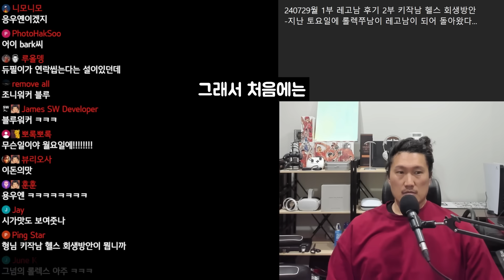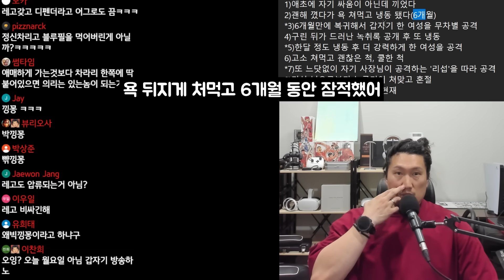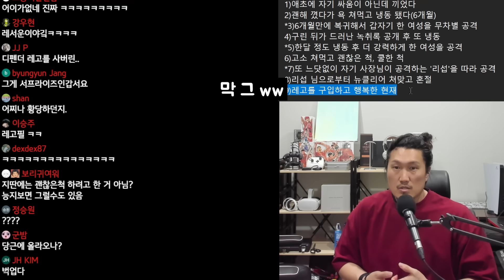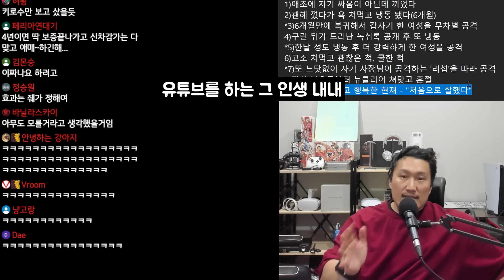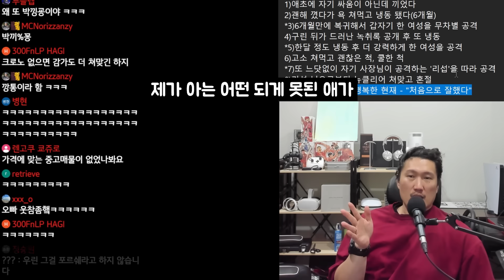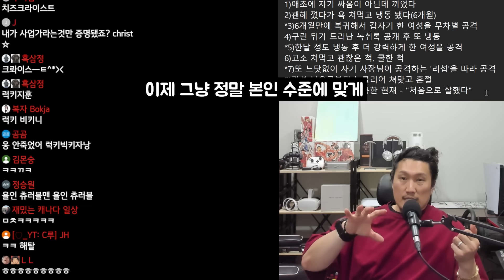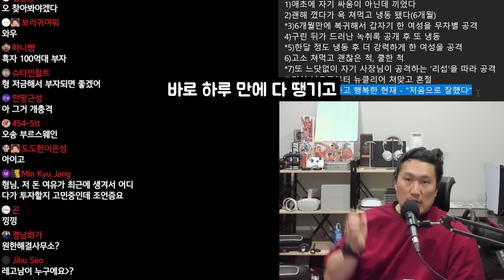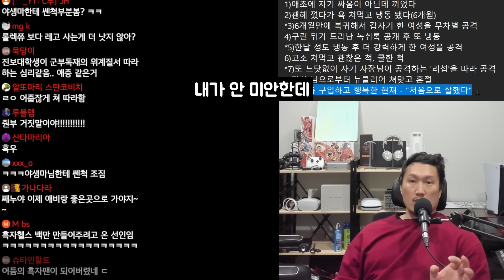'롤렉스 남'에서 '레고 남'으로...!